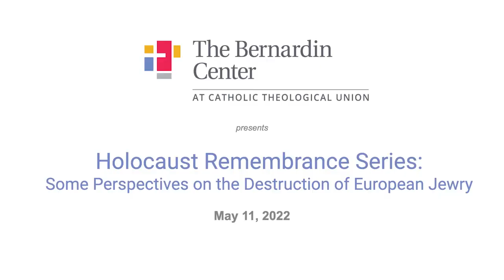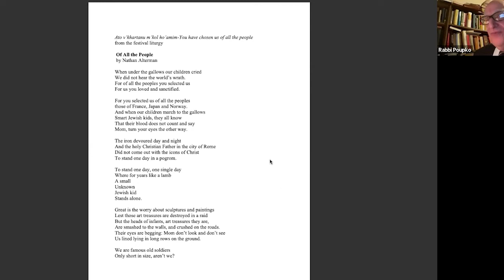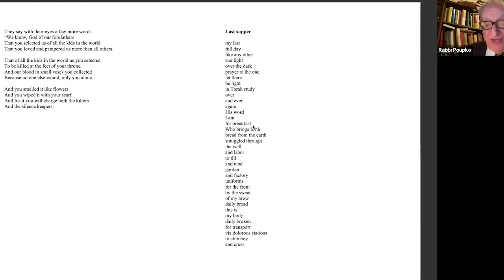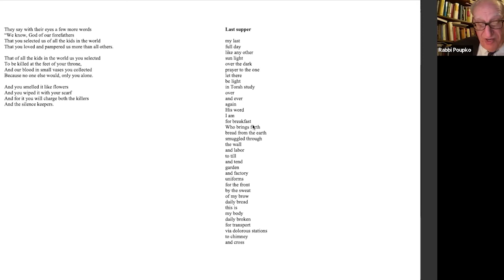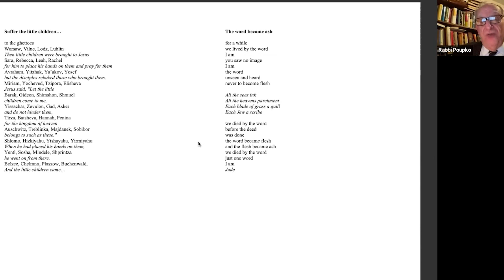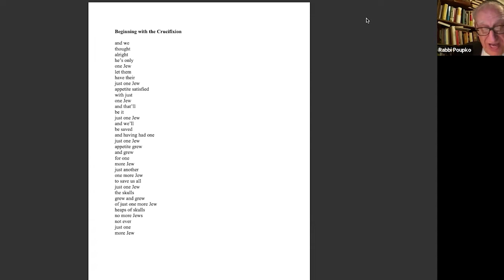Holocaust Remembrance Lecture May 2022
"Some Perspectives on the Destruction of European Jewry" by Rabbi Yehiel E. Poupko.